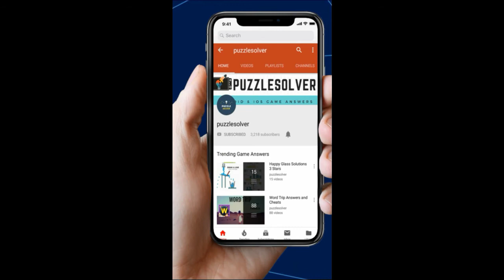Word Search Ship shapes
Word Search Pro Ship shapes  Level Answers here

This Video Contains Panda Category Puzzle 390 - Ship shapes